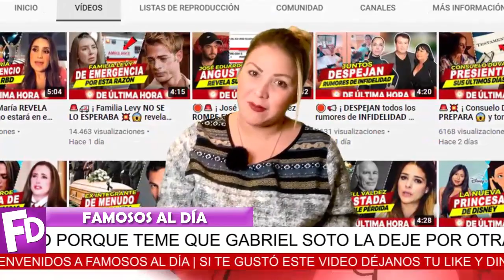🔴 ¡ Irina Baeva 𝗦𝗘 𝗔𝗡𝗧𝗜𝗖𝗜𝗣𝗔 😱 no quiere 𝗣𝗘𝗥𝗗𝗘𝗥 ⛔ a Gabriel Soto !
¡ No quiere que le pase lo mismo que a Geraldine Bazán !

¡ BIENVENIDOS ‼️